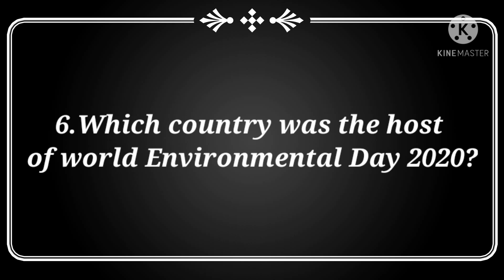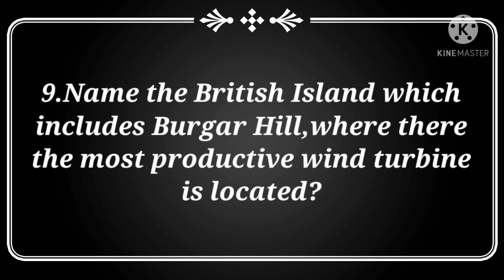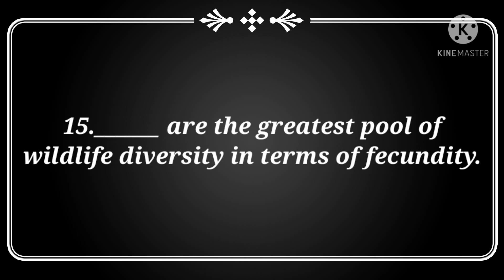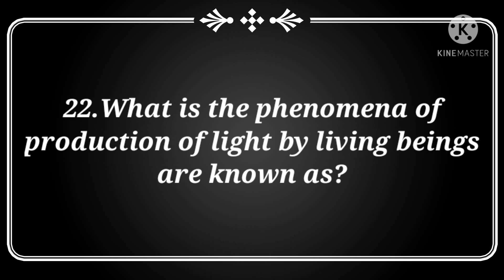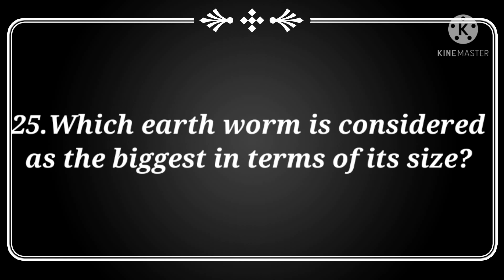Environmental Day Questions and Answers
Environmental Day Questions and Answers|quiz corner|